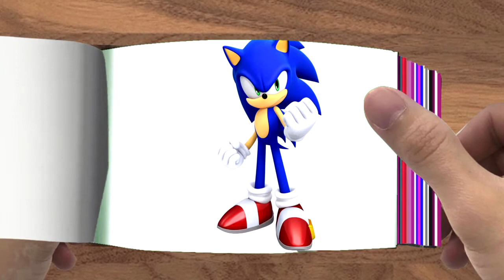FLIPBOOK||Sonic The Hedgehog Movie Choose Your Favourite Shoes Sonic Prime Sonic Boom vs Fleetway S